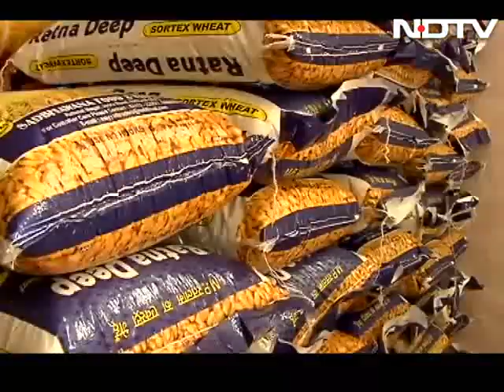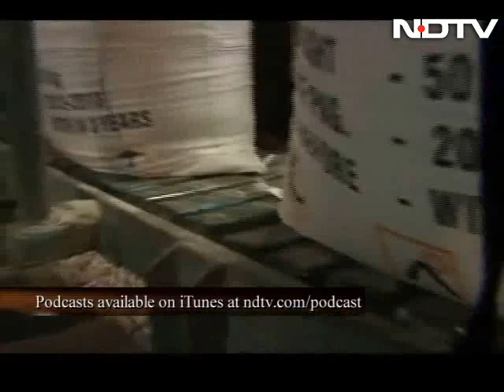Truth vs Hype: Marathwada's unequal fields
Marathwada, in Maharashtra is not unfamiliar to water scarcity, but is now confronting possibly its worst ever drought. Yet lush fields of water guzzling sugarcane are a symptom of a deeper, man-made dimension to the crisis. We report on how there is a reluctance to correct the mistakes of the past - of the unfair promoting one crop over the others, of undoing the political economy that makes such inequalities possible. In many ways what we are witnessing in Marathwada, is symptomatic of tough choices that confront Indian agriculture, and the consequences of failure to remedy.